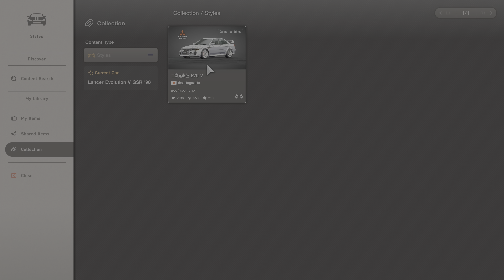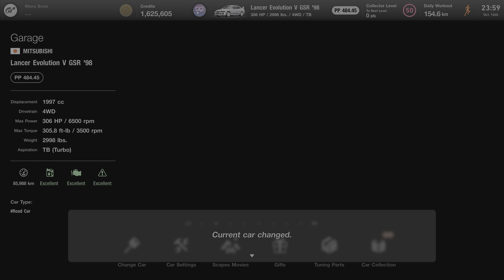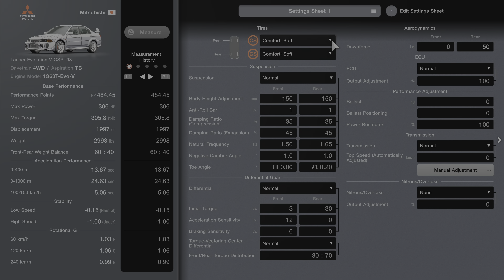Gran Turismo 7 | Mitsubishi Lancer Evo V GSR "Anime Style" - Suzuka Circuit [4KPS5]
Had to make this spotlight for free run someone did manage make look true life anime like and make by dezi-tagozi-ta he is very talent create all his hard work all livery created, for me can't even work proper line either lol.

Sadly wish had good software to make anime effect gameplay but well look okay for normal.